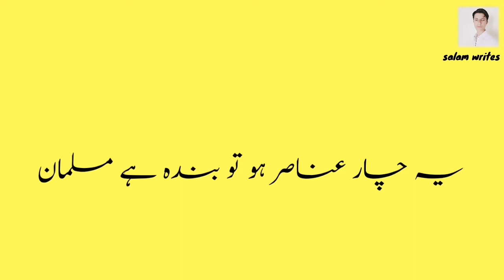Har lehza hai momain ki nai Shan nai Shan